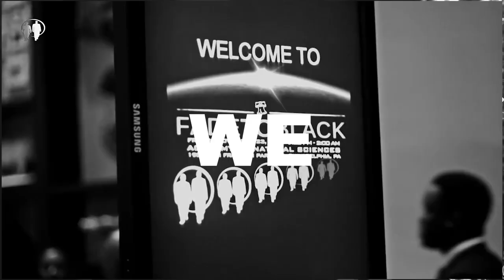Stomp and Clay Fade to Black 2022 Trailer